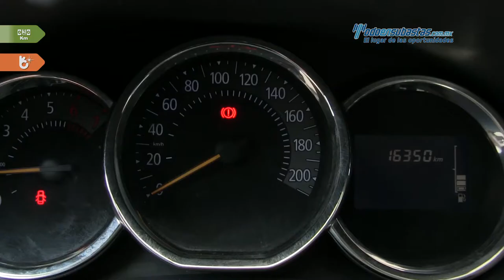Renault • Logan Dynamique 2017 • HM522000